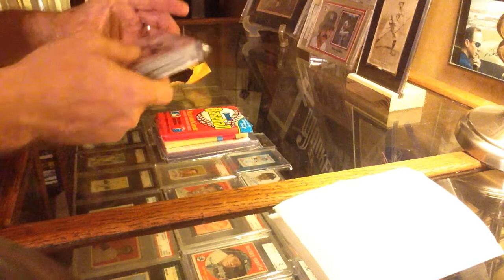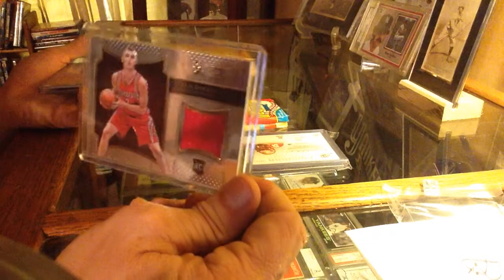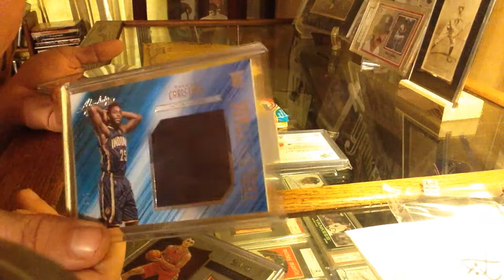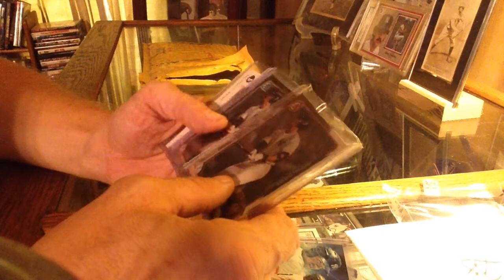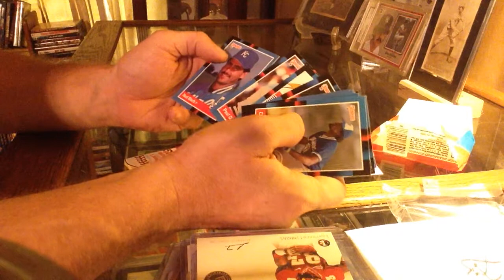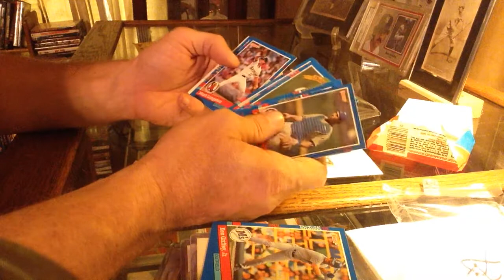JY Cards contest winnings and then some